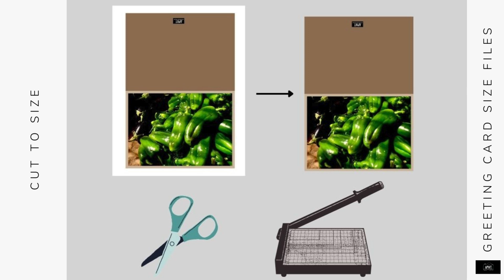Printable Eggplant and Peppers Card Set - See Link for Details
- From our line of printable food themed cards, our Eggplant and Peppers card indulges the foodie and DIYer within. Featuring a professional quality high resolution image taken in vegetable market in Rissani, Morocco. Works great as a small kitchen print, postcard, note card or invitation. Just purchase, download, and print, or take to your local print shop to have it professionally printed.